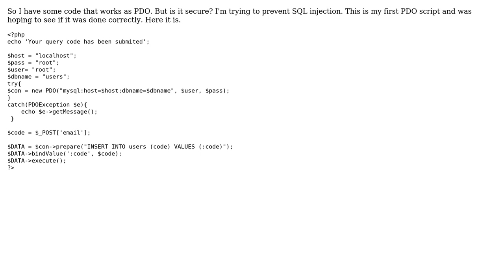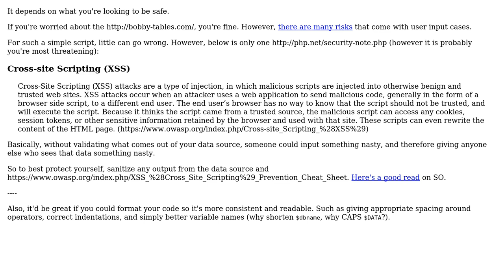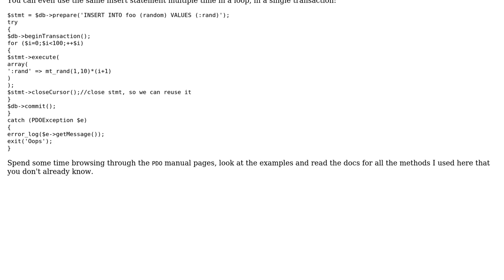POST security with PDO? (2 Solutions!!)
POST security with PDO?

With thanks & praise to God, and with thanks to the many people who have made this project possible! | Content (except music & images) licensed under CC BY-SA | Music | Images & others | With thanks to user user2981256 user Elias Van Ootegem user Alex L and the Stack Exchange Network Trademarks are property of their respective owners. You are responsible for your own actions.